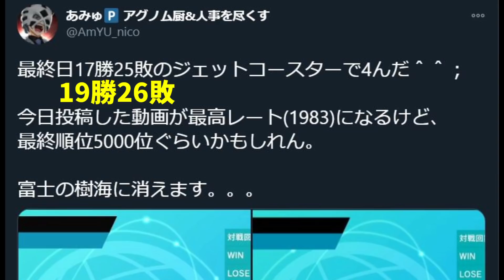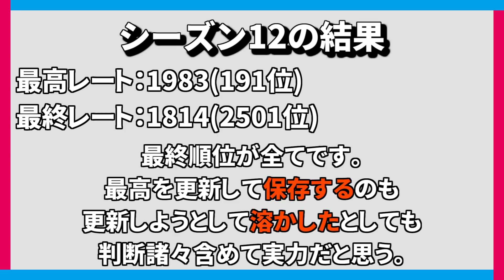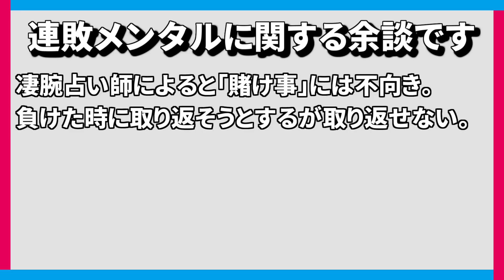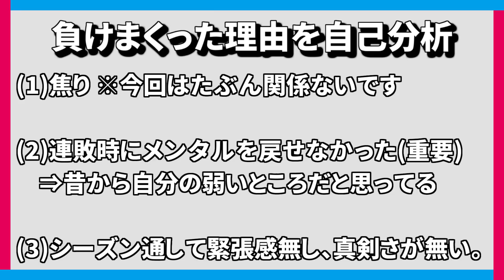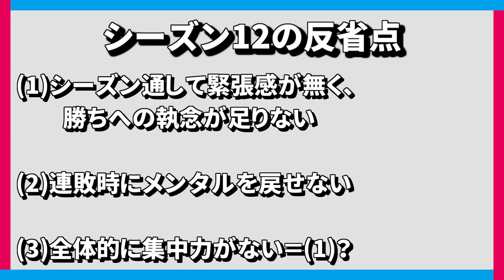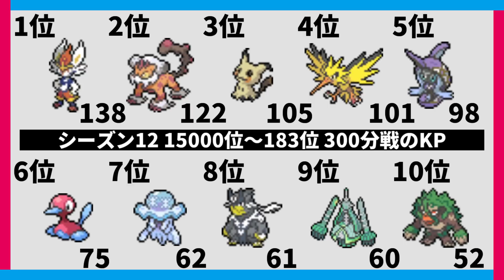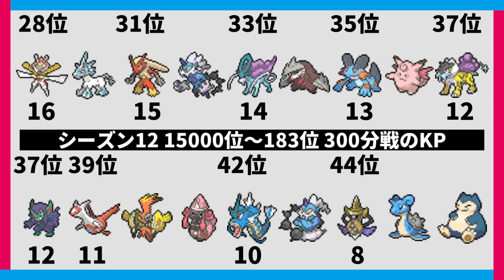【ポケモン剣盾】真・人事を尽くすアグノム厨 DAY5【シーズン12総括/反省会場】